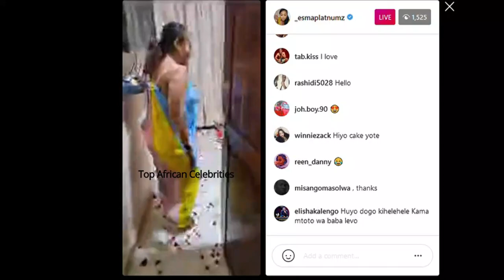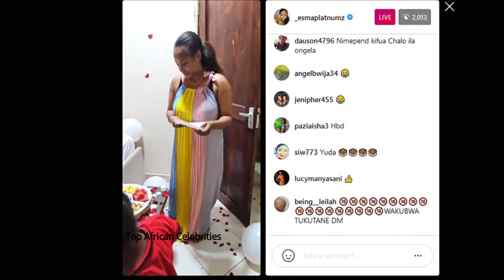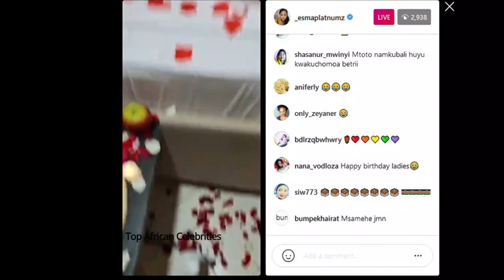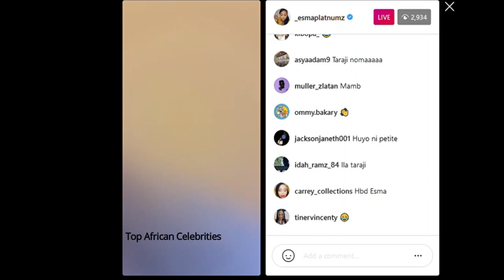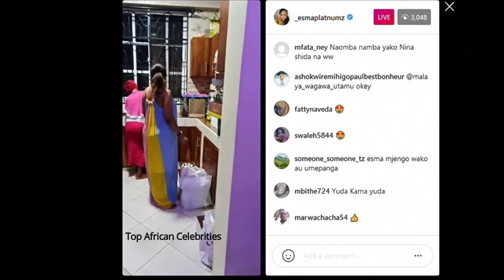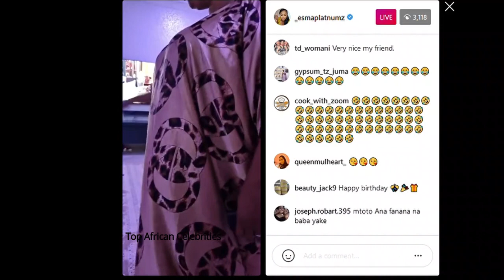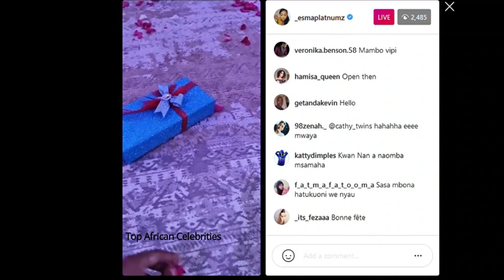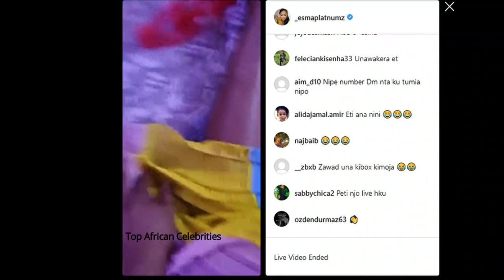Diamond Platnumz’s sister, Esma Celebrates Birthday in Style 🔥🎉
Esma Platnumz’s Family Birthday Party 1